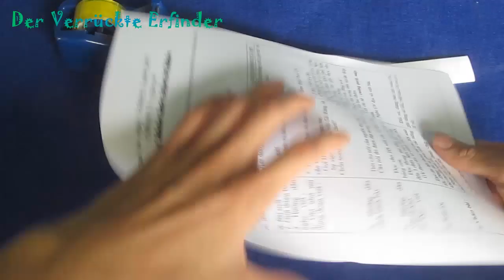Herstellen einer Papier ninja Stern | Shuriken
Material: A4-Papier, Zahnstocher, Sekundenkleber, Heißkleber